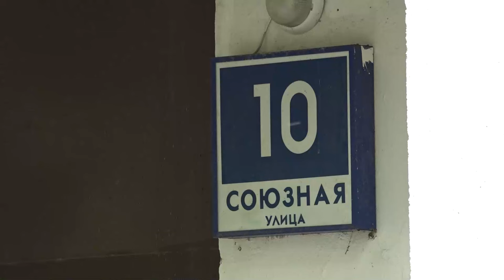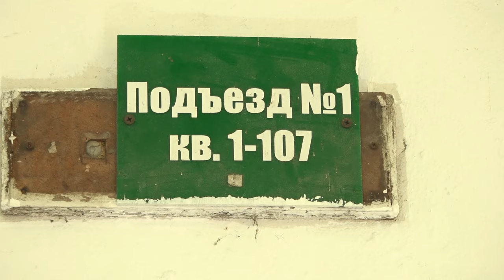Мастера теперь – газовые участковые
Новый формат взаимодействия реализуют газовые службы. Теперь кроме обращения по телефону или через интернет, со своими мастерами можно пообщаться вживую. На одной из  первых таких встреч газового участкового с жителями Одинцово побывал наш корреспондент Тимур Гайсин.